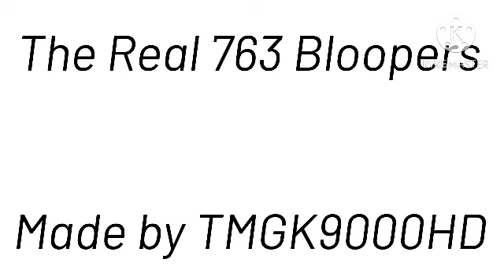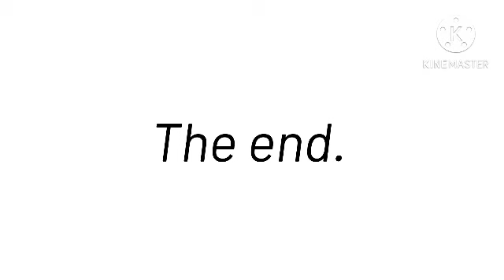TMGK9000HD’s Episode 9: The Real 763 Bloopers